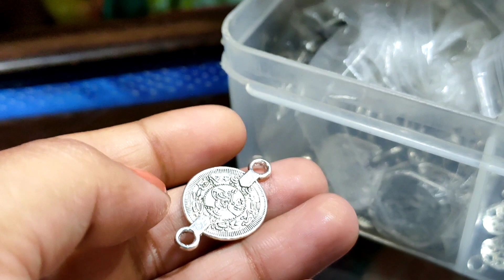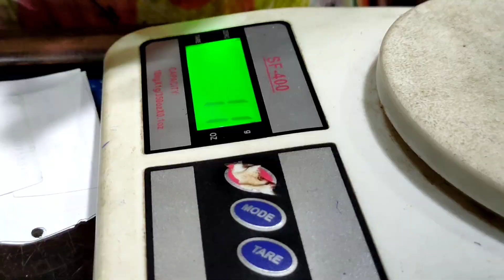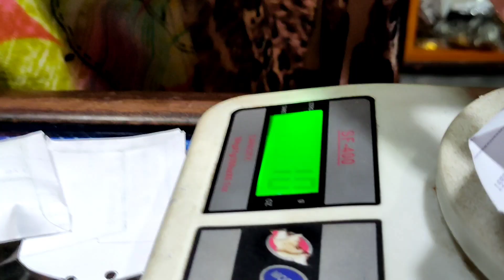Business ideas for Women | How to Start Handmade Jewellery Business | Bidisha Reporting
Business ideas | How to Start Handmade Jewellery Business |  Small business ideas

The handmade Jewellery business has become trending topic. The carftsman making jwellery of different categories and designs. Anyone can easily make this jwellery at their home and start their own business right from home. It's mostly helpful for those who are home maker.